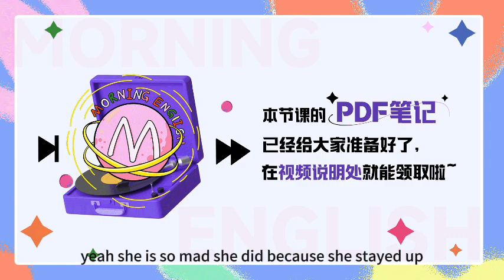羽絨服的英文是？沒有cloth | 早安英文｜podcast｜podcast english｜英语口语 ｜英语发音 ｜英语对话 ｜英语听力｜日常英文｜国外生活必备｜双语脱口秀 | 中英雙語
C： Hello, everyone, welcome to Morning English. This is Cecilia.
S： Hi guys, 欢迎大家收听早安英文, this is Summer.
C: Summer, 双十一都买了什么好东西呀？
S: 哈哈我买了好多，什么零食啊、化妆品啊，还有给爸爸妈妈的营养品啊。How about you?
C: Nothing. Oh actually I bought a down jacket, but it was too large. And you were there when I returned it, right.
S: 哦想起来了，那件羽绒服你穿确实太大了，不太合身。说到羽绒服啊，之前有同学不知道怎么翻译，就说是feather jacket. 其实不是啊。
C： Haha feather jacket, I'm picturing an Indian dancer with colorful feathers decorated all over his body.
S: 对也有点像巴西狂欢节游行的那种costume对不对，但反正它肯定不是羽绒服哈。羽绒服呢正确的说法叫做down jacket。
C：down 就是我们平时经常用的，表向下的那个副词。But it can also be used as a noun, meaning the very fine soft feathers of a bird.
S: 就是鸟类的绒羽、绒毛。像鸭绒就是duck down.
C: 嗯所以羽绒服呢我们就叫down jacket. So basically, I bought nothing. Unlike you, you had such a fruitful double 11.
S: 哈哈确实挺fruitful, 快递收到手软啊，买的最多的还是化妆品。
C： Did you buy anything of the brand L'Oréal?
S: No, but I know what you are going to say. 欧莱雅这次直播预售翻车了对不对。
C: 对，现在直播这么火，and there's definitely something worth reflection in this incident.
S: Great let's do it.
C: So if you are a cosmetics lover, you might have heard, that France-based beauty and cosmetics giant L'Oréal has been accused by Chinese consumers of false promotion during the Double 11 online shopping festival.
S: 嗯这件事引起的反响还是挺大的，因为欧莱雅，我们知道，美妆行业的巨头啊，居然虚假宣传。
C: 嗯我们刚刚说到了false promotion, false它可以表示假的、不真实的，promotion表示这种宣传、推广或者说促销，所以false promotion就表示我们说的虚假宣传。
S：另外刚刚还用到了一个giant, 大家可能知道它表示巨人，或者巨大的，那就像我们中文会用巨头来表示这种大企业、大公司，giant也可以用来表达一样的意思.
C：没错，比方说我们刚刚说过的美妆巨头，还有电子业巨头electronics giant，石油巨头oil giant. 那说回来啊，他们这个虚假宣传具体到底是怎么虚假了呢？
S： Well according to the media outlet The Paper, at the end of October, several live-streamers including Li Jiaqi, sold one of L'Oréal's facial masks on livestream platforms, with the brand announcing that it was offering the "biggest discount of the year" for it. Customers could buy 50 masks for 429 yuan.
C: 嗯50片429， 八块几一片，好像还可以啊。
S： However, after a few days, in early November, many consumers who bought the masks found that in L'Oréal's Livestream platform，they could buy 50 pieces for 257 yuan.
C: 那算下来就是5快钱一片了，nearly half the price they paid.
S: 对啊，也就是说预售价比双十一现货价格高了66%，这么一来呢，就有大量的消费者投诉了，品牌只好出来道歉了。
C： Yeah the brand did apologize, in an announcement published on its official Sina Weibo account, in the early morning of Nov 18.
S： They say they have set up a special group to tackle the problems relating to the price difference raised by its consumers.
C: 嗯就是说他们已经成立了事件专项小组来解决这个问题。这里呢用到了一个动词tackle, 听起来和那个墨西哥玉米饼tacos有点像对不对。
S：这个tackle 是t-a-c-k-l-e，作动词它表示处理、解决，比方我们刚刚说的处理一个问题，tackle a problem.
C：但这个说法并没有得到消费者的认可啊。因为导致现货产品出现更低价格，就是因为欧莱雅在自己的直播间发放了满900减200的优惠券，而在双十一预售的主播直播间，当时只有满799元减100元的优惠券。
S：当时预售的主播也就是李佳奇和薇娅嘛，那这种时候他们的态度也非常关键啊。So they  both issued statements on Sina Weibo.
C： According to the two statements, both internet influencers have carried out repeated negotiations with the brand, but they have not reached an agreement on this incident.
S: 那我们形容双方达成协议或共识，或者说取得一致意见，就可以用reach an agreement这个表达。
C： Yeah the influencers also said in their statements, that if the brand fails to provide a reasonable solution in 24 hours, they themselves will compensate the customers.
S：嗯没办法啊，如果巴黎欧莱雅给不出解决方案，李佳奇和薇娅直播间也要给出补偿方案。
C: 嗯因为他们标榜的就是全网最低价嘛，所以也是被架在那儿了，只能补偿了。那补偿，弥补，我们用compensate这个动词，重音在第一个音节，/ˈkɒmpenseɪt/ ，补偿某人直接说compensate sb, 就什么东西来进行弥补，compensate sb for sth.
S：  Anyway, they both criticized the incident as not fair to their customers, and announced that they would suspend their cooperation with L'Oréal.
C: 嗯两位主播都暂停了和欧莱雅的合作，那我们说暂停、中止了某件事，就可以用suspend这个动词。Oh by the way, do you know that Blair is one of those 20000 people who file complaints.
S: Oh Blair bought the facemasks?
C: Yeah and she is so mad that she did because she stayed up so late to buy it at the presale, but when she woke up the next day, it was still the same price.
S: 诶我们一直在说预售预售，这里终于说到它的英文了，就是这个presale.
C: Right, pre作为前缀我们都很熟悉了，它表示“先于”，“在. 之前的”。想pre-school学前的，pre-war, 战前的， 包括我们说的prepare, 准备，它也含有预先、提前准备的意思对不对。
S: 没错，那sale就是出售、销售的意思，连起来presale就是预售了。
C：嗯sale是售卖的名词形式，动词就是sell嘛，所以预售的动词就是presell. 注意下读音的区分啊，名词是双元音ei, presale, 动词时短元音e, presell.
S: Ceci, do you feel that the rules of double 11 are getting more and more difficult to understand these years?
C: Yeah definitely. It wasn't this way at the beginning. The shops used to just lower the price and we as consumers simply needed to open the website on the day and buy it.
S: 是的，现在提前好多天就开始预售，抢券，要凑各种满减，还要关注付尾款。
S：The regulatory authorities and the China Consumers Association have urged e-commerce platforms and merchants to protect consumers' rights and warned them against violating the rules.
C：对嘛，多一点诚意，少一点套路。哈哈那今天的节目就到这里啦
C： So, thank you so much for listening. This is Cecilia.
Bye~